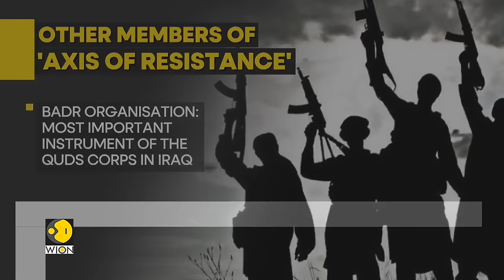Israel-Palestine war: What is the 'Axis of Resistance'? Who are the members of this network? | WION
The situation in West Asia is tense to say the least since the Hamas militants attacked Israel on October 7. Israel has retaliated with bombing the Gaza strip as it fights to eliminate the militant group.